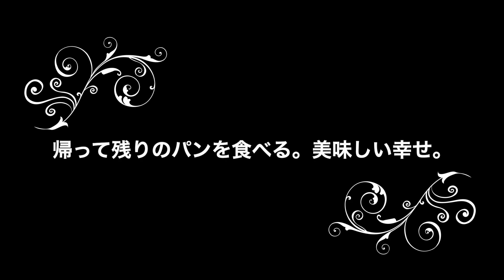【日韓夫婦】クマさんと韓国でだいっすきなキムヨンモでパン買ってソクチョン湖へ٩(｡•ω•｡)و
♡毎年のとぎもち動画あるある。クリスマス仕様のぬいぐるみを調子乗って動画に毎回登場させてたらクリスマス終わった後も動画の後ろがクリスマス感。。
今年こそはほどほどにしたいけど、、またやってしまいそうな予感(｡･ｗ･｡ )

faniconのとぎもちの部屋で韓国情報、生配信、企画色々やってます！
１週間無料入会もできるので興味のある方はチェックしてみてください ( ˙꒳˙ )♡

(๑•̀ㅂ•́)و✧